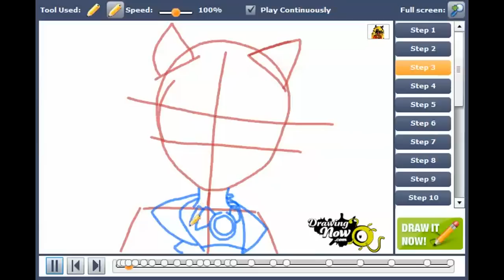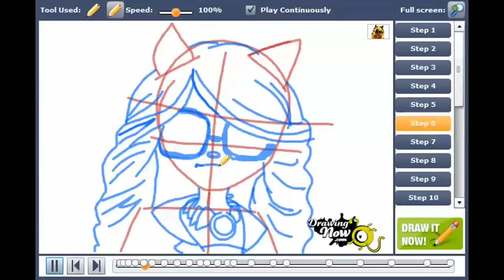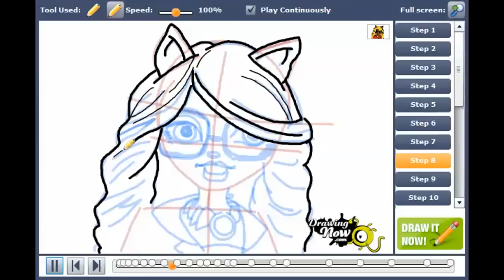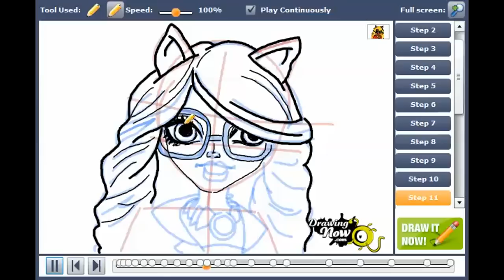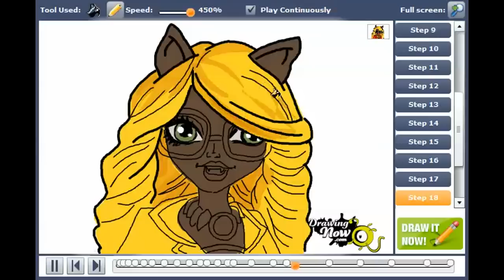How to draw Clawdia Wolf from Monster High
You can see the original tutorial of How to draw Clawdia Wolf from Monster High